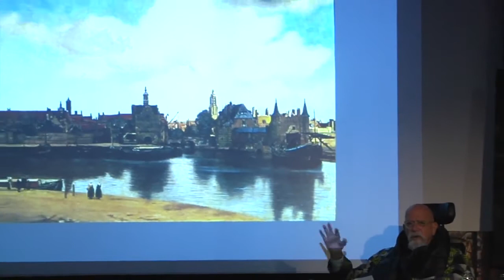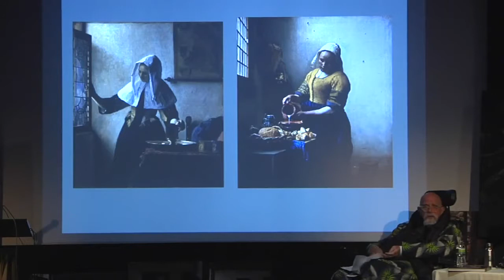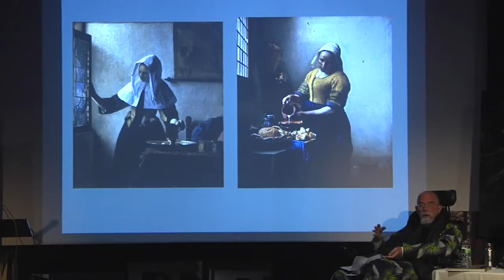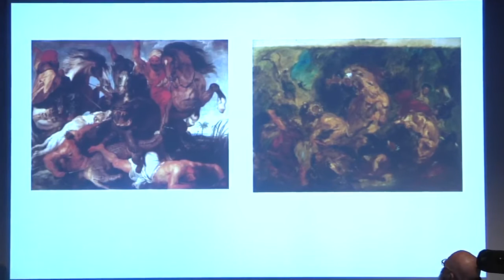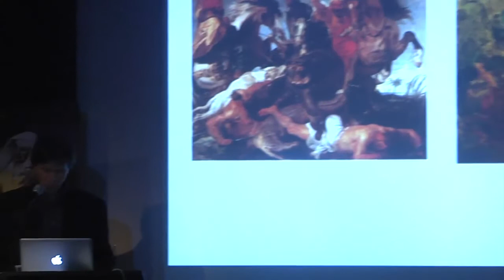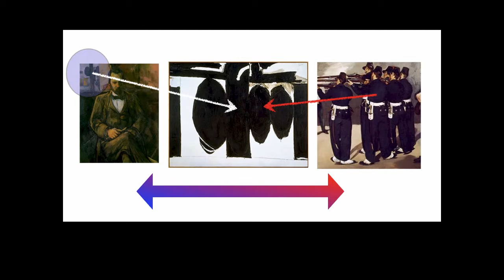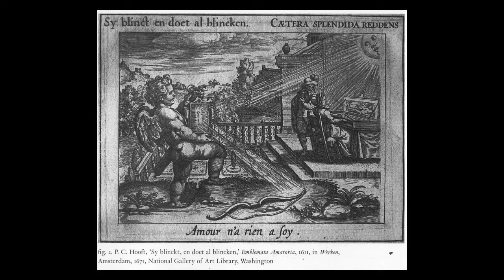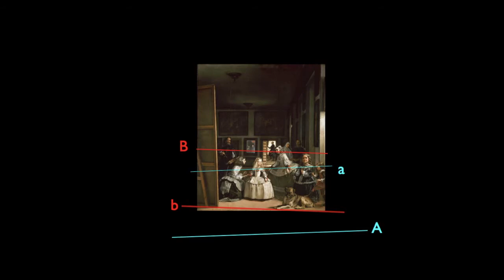Vermeers Daughter? Artists Respond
Speakers, in order of appearance: Rachel Cohen, Jonathan Gilmore, Ulrich Baer, David Poeppel - Rachel Cohens work can regularly be found in The New Yorker, The London Review of Books, The.

Benjamin Binstock in conversation with Lawrence Weschler.

Art works of Johannes Vermeer.